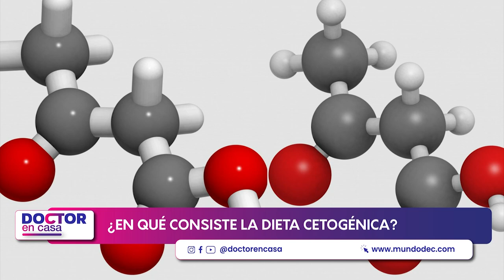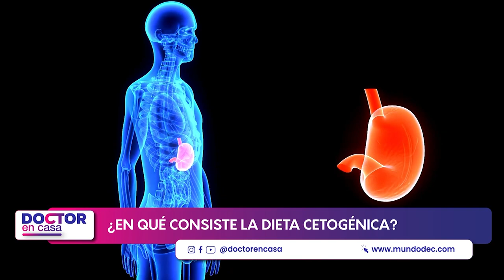¿En qué consiste la dieta cetogénica?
La dieta cetogénica o también más conocida como “dieta Keto” está de moda. Pero, ¿Funciona realmente? ¿Puede ser realizada por cualquier persona? ¿Es aconsejable como método para bajar de peso? Estas preguntas y más consejos sobre esta dieta en el siguiente segmento de Doctor en Casa.